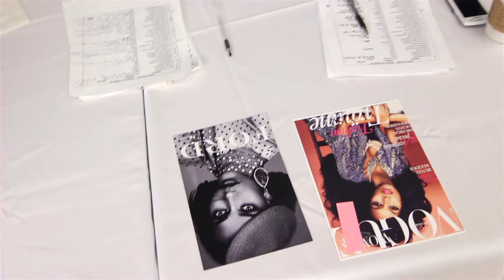Lais Ribeiro on Becoming a Victoria’s Secret Angel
Brazilian supermodel Lais Ribeiro talks about how she was discovered, being cast for the Victoria’s Secret Fashion Show and her journey to becoming an Angel.